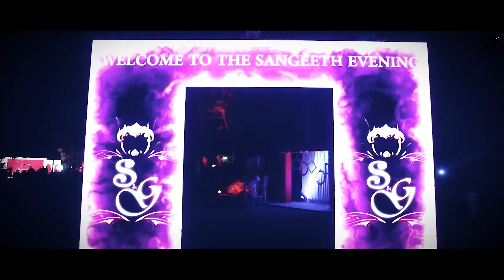Swathi + Goutham | Wedding Trailer | 50mm Studios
Let '50mm Studios' help you to create your perfect wedding.

Copyright ©50mm Studios 2019